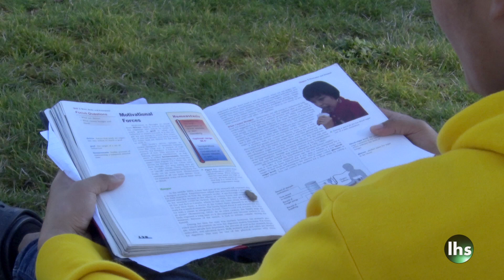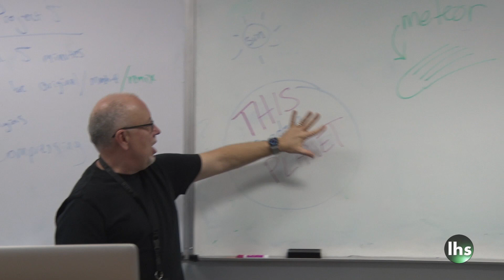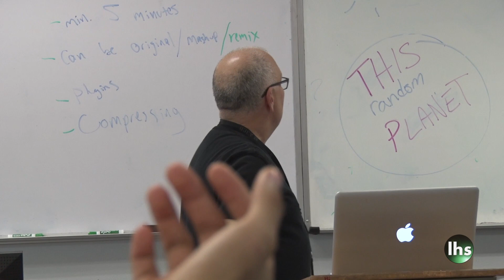The Rock: Episode 1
Join Cyruss Hercules and friends in the new Lynden High School original series, The Rock.

At LHS, we all know the Rock. It's green and gold paint bleeds school spirit. But, how did it get here? The backstory may surprise you. Learn the true history of the Rock in this three-part series filled with action, drama, and unforgettable characters.